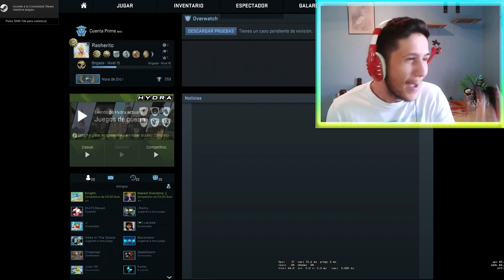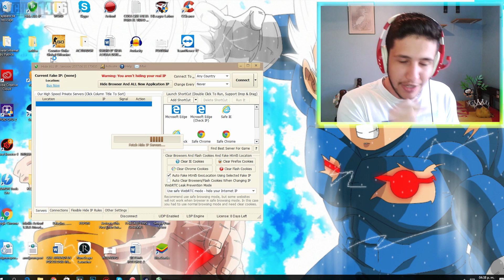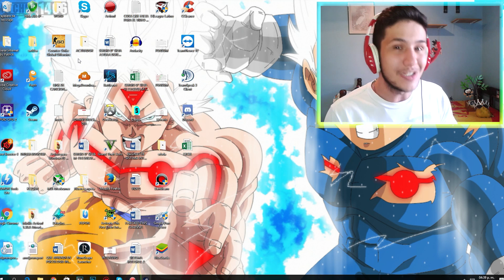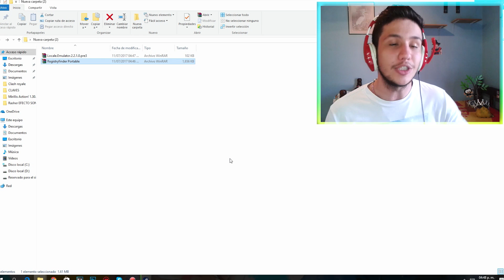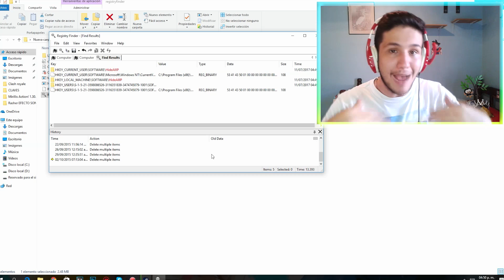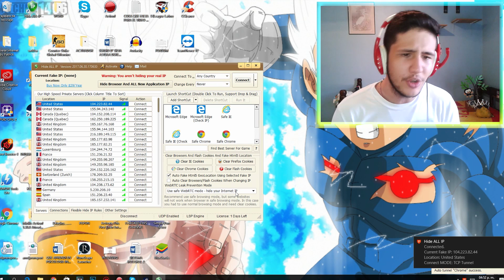SOLUCIÓN AL PROBLEMA DEL LAG DE CS:GO EN VENEZUELA | RASHERITO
SOLUCIÓN PARA ARREGLAR EL PROBLEMA DEL PING EN CSGO.. SOLO EN VENEZUELA

SOLO FUNCIONA PARA PERSONAS DE VENEZUELA CON SERVICIO DE CANTV - ABA!